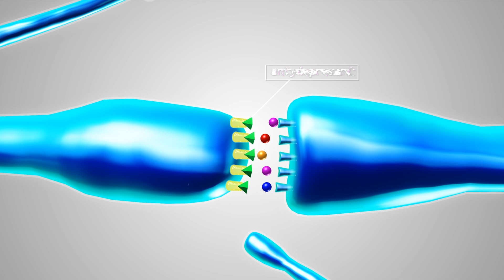Co się dzieje w mózgu podczas depresji?/ What happens in the brain during depression? ADAMED SmartUP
Z materiału dowiecie jak działają leki przeciwdepresyjne, od czego zależy nastrój oraz jaką rolę w tym procesie odgrywa neurogeneza.